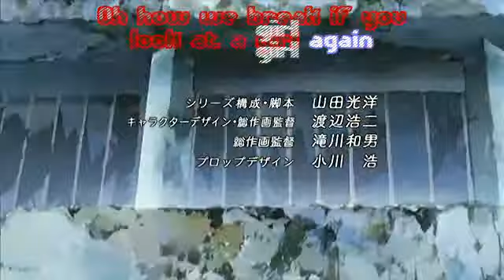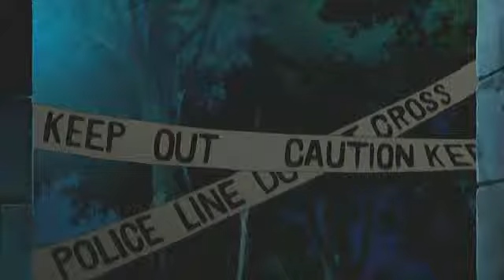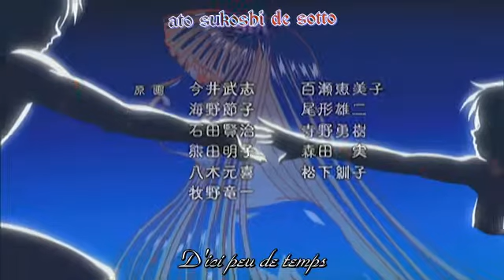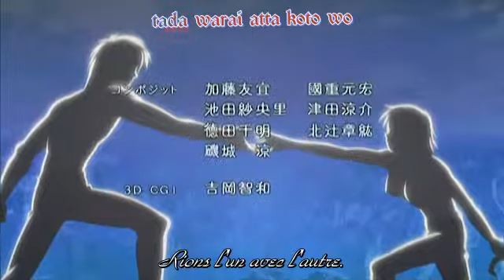07S N F Tokko 07 33E32C3F